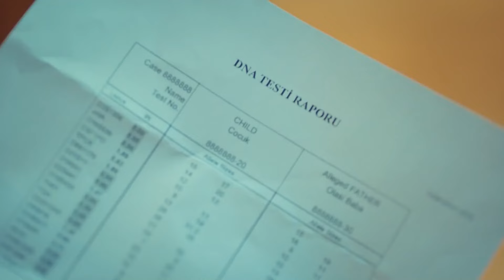El Amor De Ipek Por Faruk Nunca Terminó - La novia de Estambul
El Amor De Ipek Por Faruk Nunca Terminó - ¿POR QUIÉN LO HICISTE, IPEK?

Producción: O3 Media
Productor: Onur Güvenatam
Director: Zeynep Günay Tan - Deniz Koloş
Guión: Ali Aydın

Actores:
Faruk: Ozcan Deniz
Sureyya: Aslı Enver
Esma: Ipek Bilgin
Fikret: Salih Bademci
Adem: Firat Tanis
Osman: Guven Murat Akpinar
Murat: Berkay Hardal
Senem: Neslihan Yeldan
Ipek: Dilara Aksuyek
Kiymet: Nergis Corakci
Nurgul: Pelinsu Pir
Gulistan: Eren Balkan
Mustafa: Ahmet Sabri Ozmener
Nazif: Muharrem Turkseven